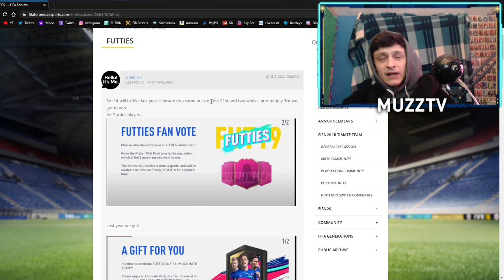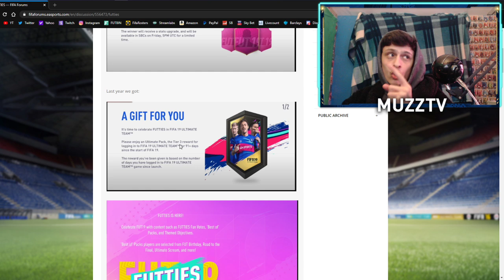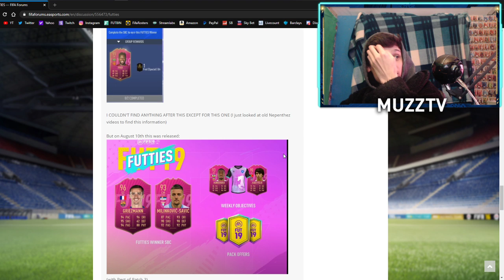FUTTIES PREDICTION! 🔥 ft. RYAN KENT, POGBA & DANIEL JAMES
FUTTIES PREDICTION!
FIFA 20 FUTTIES PREDICTION
FUTTIES RELEASE DATE FIFA 20